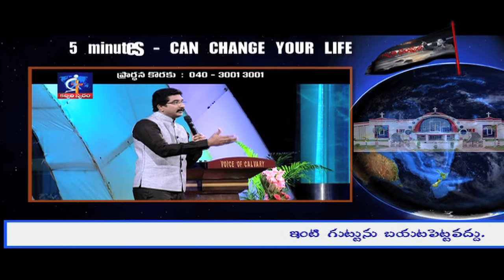Dont reveal your family matters...